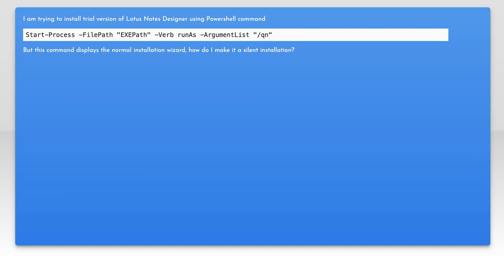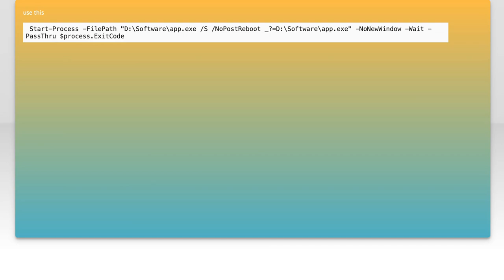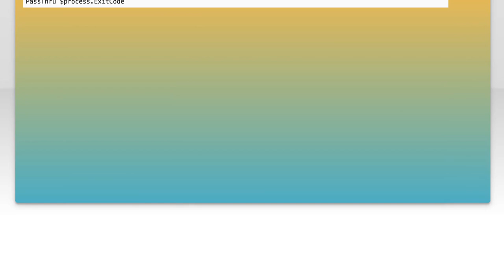How to silently install exe using powershell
powershell: How to silently install exe using powershell

Related to: powershell, silent-installer, domino-designer-eclipse